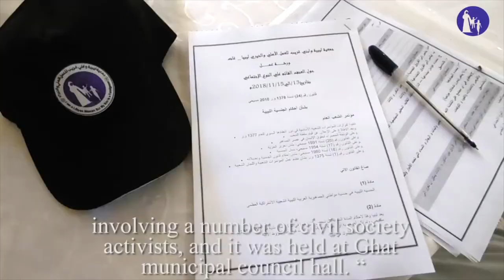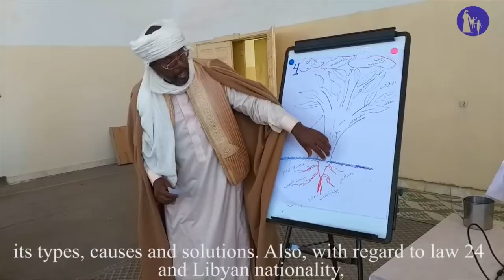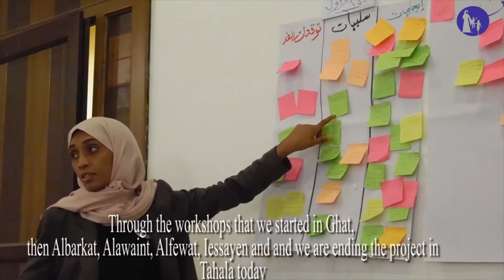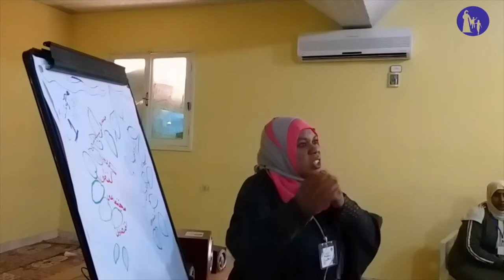I am a Libyan Woman and my Son is a Foreigner - Gender Based Violence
This video was developed by I am a Libyan Woman and my Son is a Foreigner (ILSF) as part of Gender Based Violence (GBV) Project.

ILSF implemented this project in 2018 as part of Phase II for AnteRaeda program implemented by the Institute for War and Peace Reporting (IWPR) in cooperation with Binda Consulting International (BCI) and funded by the UK Government.